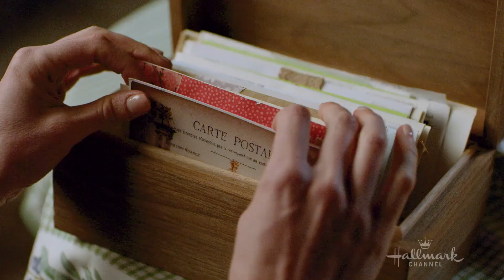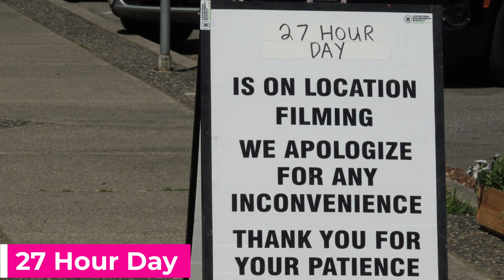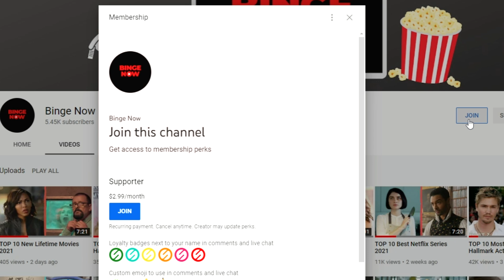New Hallmark Movies Summer 2021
Finally, summer is here are so are New Hallmark Movies 2021! Summer nights welcomes these new hallmark movies we can't wait to see. For the best feel good movies out there, don't miss out on this list!

Welcome back to Binge Now, your source for what TV shows and movies are worth watching, and all things Hallmark.

New Summer Hallmark Movies 2021LISTED:
You Had Me At Aloha
The Baker's Son
Her Pen Pal
Sand Dollar Cove
Crashing Through The Snow
Love For Real
27 Hour Day
Backyard Barbeque